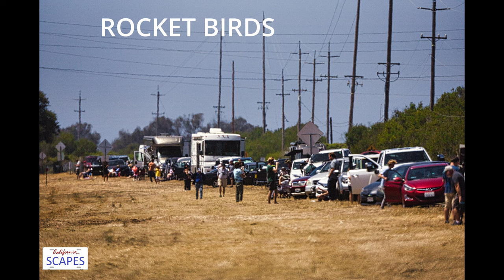CALIFORNIASCAPES 4K Starlink Launch, August 12, 2022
Starlink Launch, in 4K
Vandenberg Space Force Base